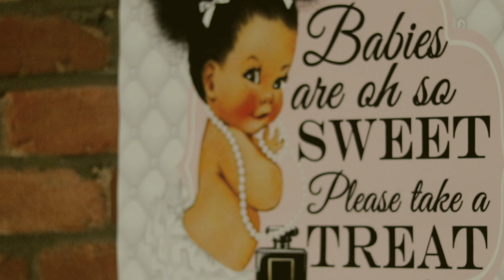Ree & Demarcus Baby Shower | Shot By Sheka